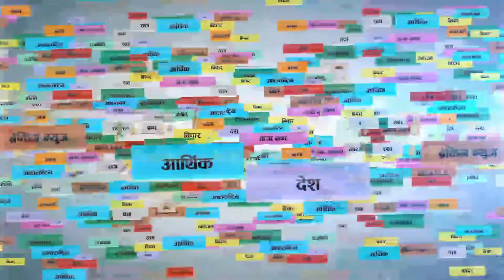Gyan Bahadur Shrestha I Founder/Principal Wits Academy I By Shyam Karki I ktmkhabar I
Camera: Shabdit Gurung